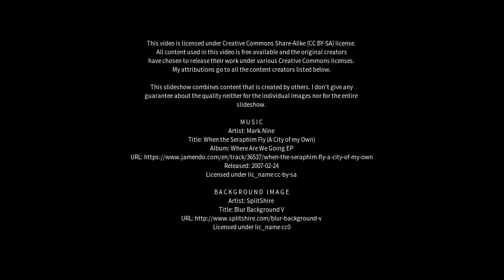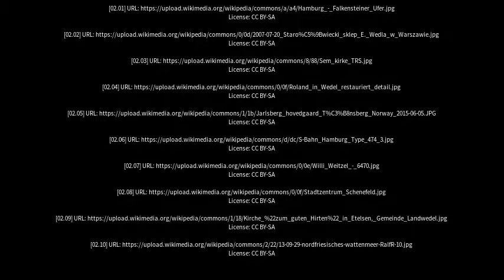Best places to visit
Best places to visit - Wedel (Germany) Best places to visit - Slideshows from all over the world - City trips, nature pictures, etc.